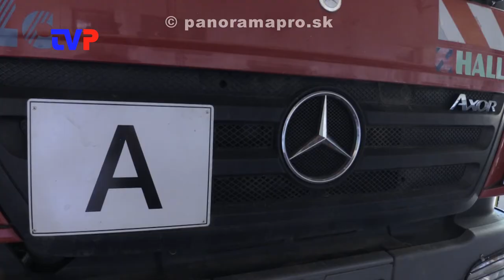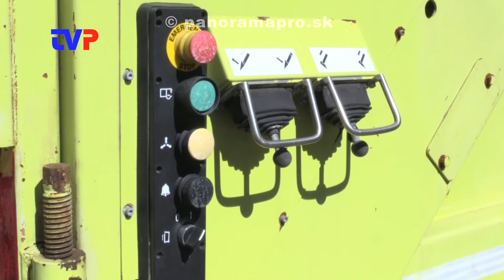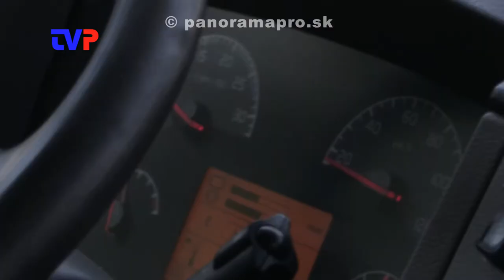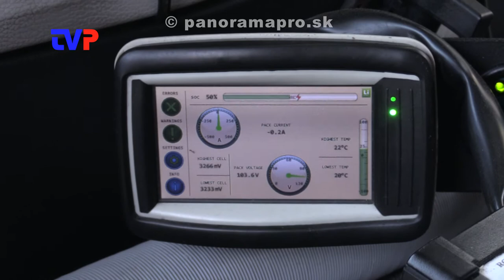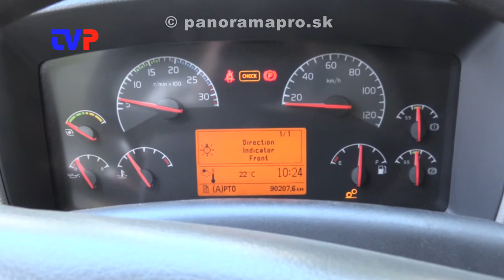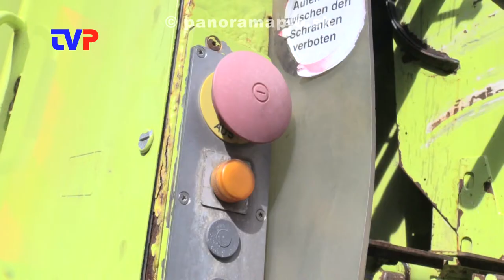Kúpili už tretie smetiarske auto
Rozhovor s konateľom MsPS v Žarnovici o kúpe auta na odvoz smetí z Nemecka.